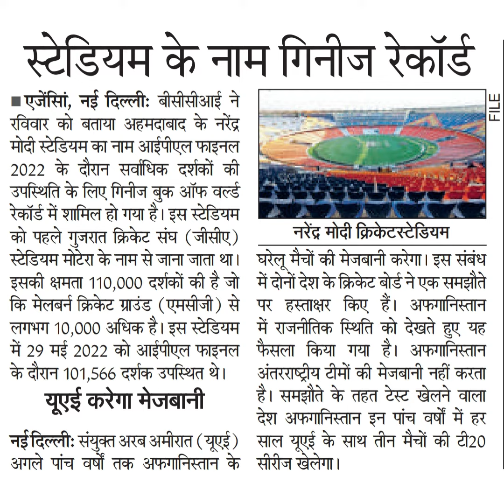स्टेडियम के नाम गिनीज रेकॉर्डएजेंसिं, नई दिल्लीः बीसीसीआई नेरविवार को बताया अहमदाबाद के नरेंद्रमोदी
स्टेडियम के नाम गिनीज रेकॉर्ड
एजेंसिं, नई दिल्लीः बीसीसीआई ने
रविवार को बताया अहमदाबाद के नरेंद्र
मोदी स्टेडियम का नाम आईपीएल फाइनल
2022 के दौरान सर्वाधिक दर्शकों की
उपस्थिति के लिए गिनीज बुक ऑफ वल्ल्ड
रेकॉर्ड में शामिल हो गया है। इस स्टेडियम
को पहले गुजरात क्रिकेट संघ (जीसीए)
स्टेडियम मोटेरा के नाम से जाना जाता था।
इसकी क्षमता 110,000 दर्शकों की है जो
कि मेलबर्न क्रिकेट ग्राउंड (एमसीजी) से
लगभग 10,000 अधिक है। इस स्टेडियम
में 29 मई 2022 को आईपीएल फाइनल
के दौरान 101,566 दर्शक उपस्थित थे।
यूएई करेगा मेजबानी
नईदिल्लीः संयुक्त अरब अमीरात (यूएई)
अगले पांच वर्षों तक अफगानिस्तान के
FILE
नरेंद्र मोदी क्रिकेटस्टेडियम
घरेलू मैचों की मेजबानी करेगा। इस संबंध
में दोनों देश के क्रिकेट बोर्ड ने एक समझौते
पर हस्ताक्षर किए हैं। अफगानिस्तान
में राजनीतिक स्थिति को देखते हुए यह
फैसला किया गया है। अफगानिस्तान
अंतरराष्ट्रीय टीमों की मेजबानी नहीं करता
है। समझौते के तहत टेस्ट खेलने वाला
देश अफगानिस्तान इन पांच वर्षों में हर
साल यूएई के साथ तीन मैचों की टी20
सीरीज खेलेगा।